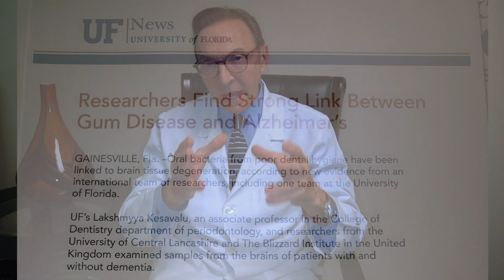Does Gum Disease Cause Alzheimer's Disease? (RESEARCH FINDS POTENTIAL LINK)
Research has found a possible link between gum disease and Alzheimer's Disease. Dr. Nemeth will explain the findings pertaining to this topic in the short video.

If you are a new patient, we require that a $25 deposit be made prior to your appointment in order to reserve your time.

Instagram The information contained in the multimedia content (“Video Content”) has been made available for informational and educational purposes only. Joseph R. Nemeth, DDS & Associates does not make any representation or warranties with respect to the accuracy, applicability, fitness, or completeness of the Video Content. Joseph R. Nemeth, DDS & Associates does not warrant the performance, effectiveness or applicability of any sites listed or linked to in any Video Content. The Video Content is not intended to be a substitute for professional medical advice, diagnosis, or treatment. Always seek the advice of your physician or other qualified health provider with any questions you may have regarding a medical condition. Never disregard professional medical advice or delay in seeking it because of something you have read or seen on the Site. Joseph R. Nemeth, DDS & Associates hereby disclaims any and all liability to any party for any direct, indirect, implied, punitive, special, incidental or other consequential damages arising directly or indirectly from any use of the Video Content, which is provided as is, and without warranties.